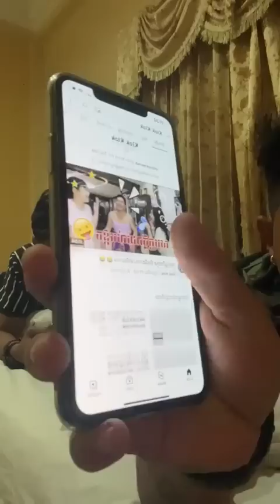កំពង់ចាមខេត្តបាវិត🥴​ - តោះនិយាយគ្នាលេង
អរគុណសំរាប់ការស្រលាញ់ ខ្លុកខ្លុក